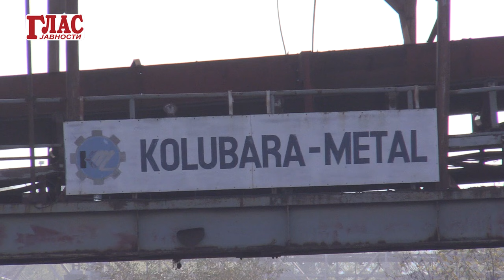SKANDAL VEKA - EPS OČERUPAN, ZA PRISLUŠNE UREĐAJE DALI 70 MILIONA - Glas Javnosti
OBAVEŠTENJE  ❗️❗️❗️
Obaveštavamo sve rudare i radnike RB Kolubare da će se protest nastaviti u četvrtak 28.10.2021. godine ispred upravne zgrade Baroševac. Zahtevi Sindikata EPS-a ostaju nepromenjeni :
1.  Isporuka uglja radnicima Kolubare.
2. Umanjena zarada u proteklih devet meseci.
3. Deblokada rada Sindikata radnika EPS-a (potpisivanje Sporazuma između vd direktora EPS-a i predsednika Sindikata radnika EPS-a o normalizaciji rada Sindikata i vraćanja na snagu sporazuma od 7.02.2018. godine) ili potpisivanje novog.
4. Sporazum o nemešanju poslovodstva u rad Sindikata radnika EPS-a i njegovu unutrašnju organizaciju.
5. Smena v.d. direktora EPS-a Milorada Grčića.
Zahtevamo odgovornost v.d. direktora EPS-a i direktora za proizvodnju uglja RB Kolubara.
Pozivamo sve da bez straha dođu u četvrtak u 14 časova u Baroševac.
Nastavljamo odlučno borbu za odbranu dostojanstva radnika,
njihovih prava i da spasimo Kolubaru i EPS.
SO KOLUBARA “POVRŠINSKI KOPOVI”